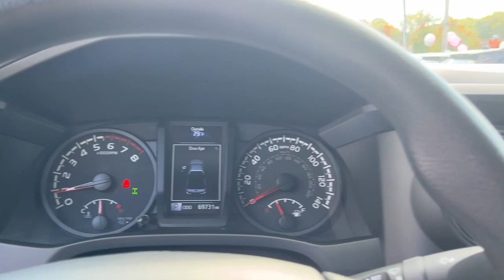2021 Toyota Tacoma SR CT Danbury, New Milford, Ridgefield, Waterbury, Brookfield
Pre-Owned 2021 Toyota Tacoma SR available at Greentree Toyota located in 87 Federal Rd, Danbury, CT, 06811. Servicing the Danbury, New Milford, Ridgefield, Waterbury, Brookfield area.